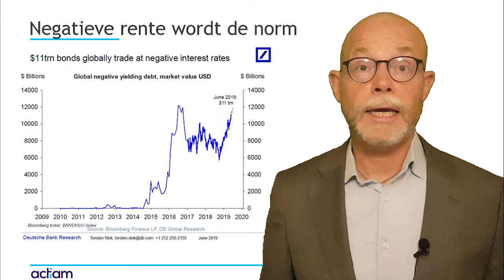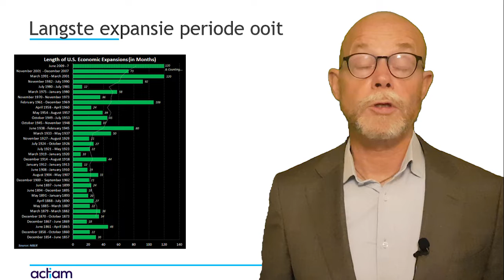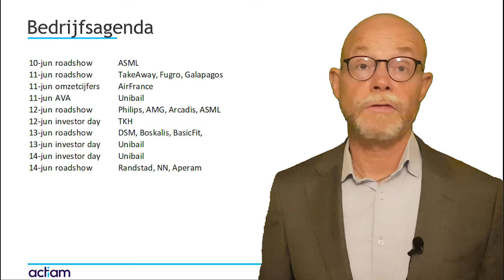video weekbericht 07 juni verlies met obligaties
Met obligaties verlies je geld. 11.000 miljard aan obli's met neg rente.
Lange economische expansie ooit in de US.
Fed rente gaat (bijna) zeker naar beneden, denkt de markt tenminste.
Verwachte inflatie in EU keldert
En de weekagenda